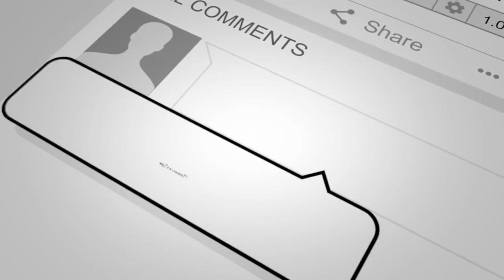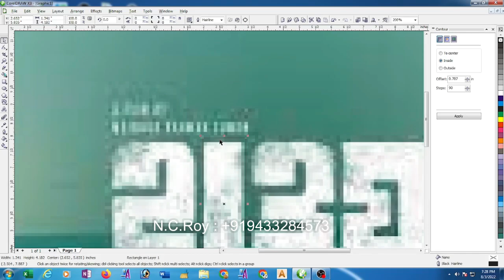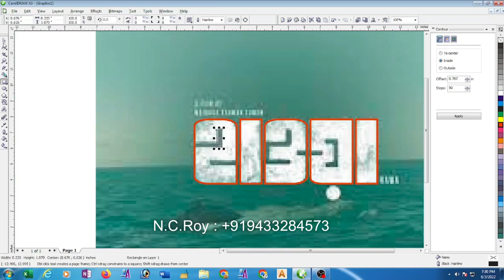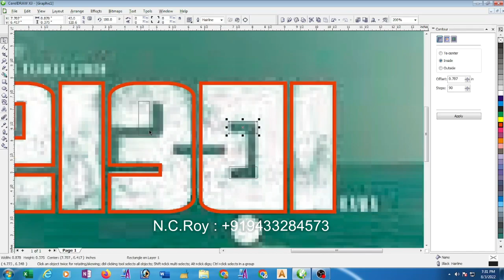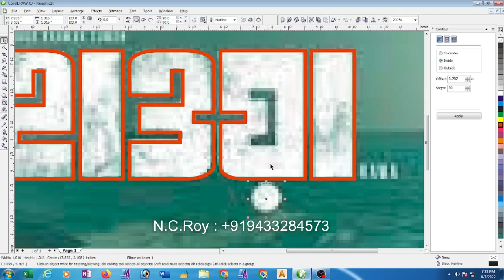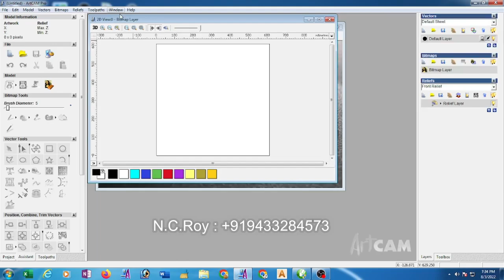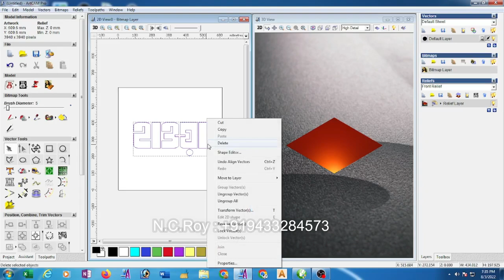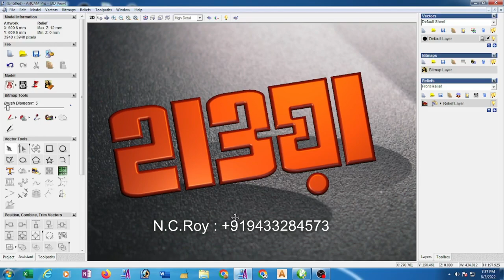How to make 3d text in Artcam 2008 ( Bengali)